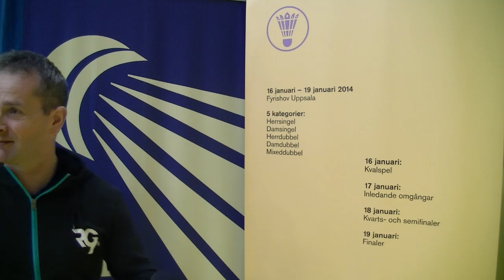QF - MS - Rasmus Fladberg vs Henri Hurskainen - 2014 Caperio Swedish Masters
Event: 2014 Caperio Swedish Masters - Quarter Finals
Date: 16 January 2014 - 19 January 2014
Venue: Fyrishov, Uppsala, Sweden
Player: Rasmus Fladberg (DEN) vs Henri Hurskainen (SWE)
Category: Men's Singles

Caperio Swedish Masters is the single largest event in Sweden for Badminton. The competition is an International Challenge from the European Tour. Catch the competition live on Badminton Europe

Live streaming starts from the qualifying rounds on 16 January 2014 (Thursday) through to the finals on 19 January 2014 (Sunday)